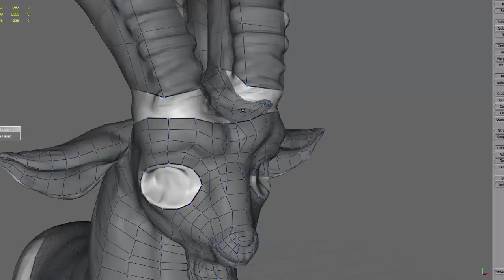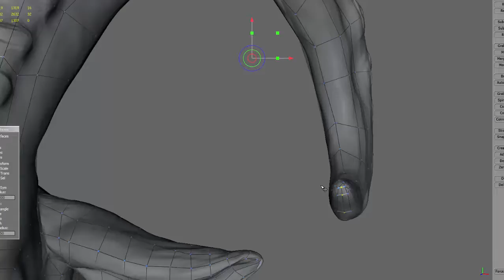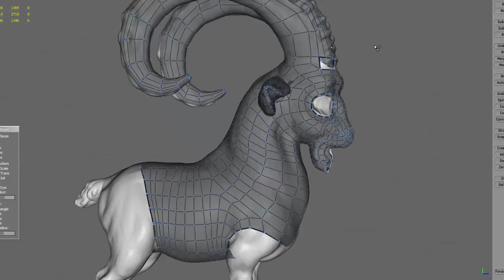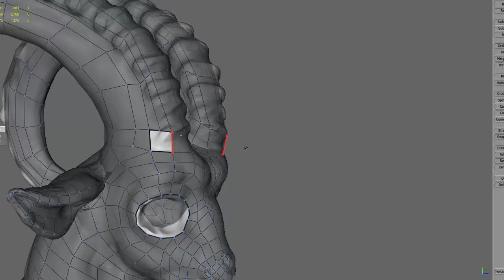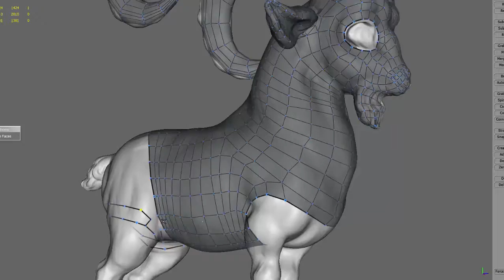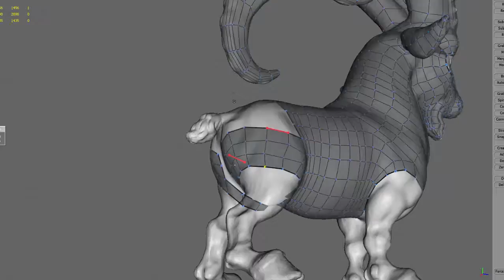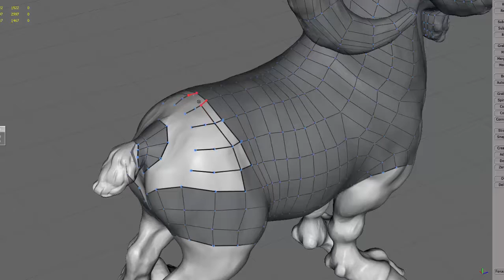CGI Ibex project (part 12)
creating low poly model of ibex